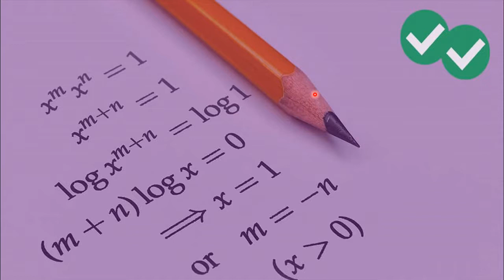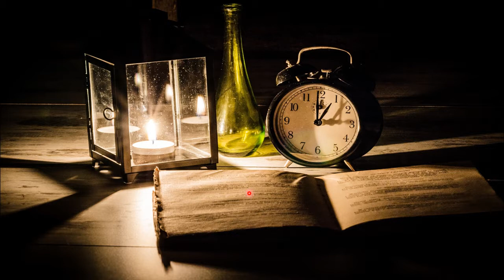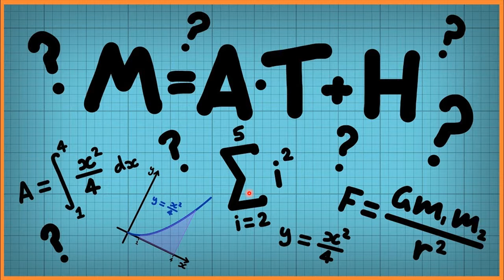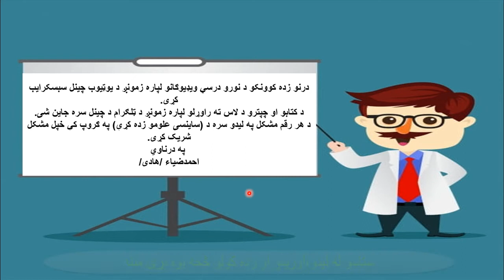ریاضی څنګه زده کړو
په دا ویډیو کې مونږ تاسو ته د ریاضی د زده کولو بیلابیل تخنیکونه در زده کوو...